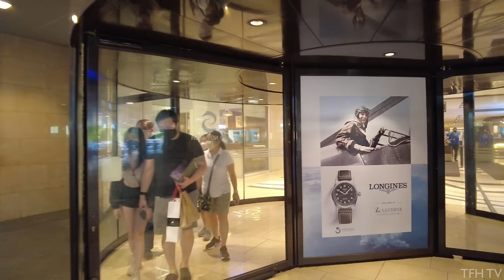Shangri-La Plaza - Mandaluyong's Most High-end Mall | Walking Tour | 4K | Ortigas Center Philippines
Shangri-La Plaza is, undisputedly, the country’s most established upscale shopping and lifestyle destination. It offers its customers a complete and carefully selected mix of superior goods and services in well-planned merchandise zones.

Shangri-La Plaza opened on November 21, 1991 and contains more than 300 shops and restaurants.

Shangri-La expanded its retail stores and opened its EAST WING in 2013. It has 5 floors and 1 basement level of shops and restaurants. The East Wing also serves as the podium to the residential development One Shangri-La Place.

This is a mall walking tour of Shangri-La Plaza located in Ortigas Center, Mandaluyong City, Philippines.

0:00 - Intro
00:17 - Outside Shangri-La
4:23 - Level 1
9:12 - Level 2
13:23 - Level 3
17:18 - Level 4
22:25 - Level 5
28:50 - Level 6
32:46 - Going down to Level 1
35:30 - Level 3 (East Wing)
38:00 - Level 4 (East Wing)
40:48 - Level 5 (East Wing)
43:16 - Level 6 (East Wing)
47:06 - Food Forum (Lower Ground)